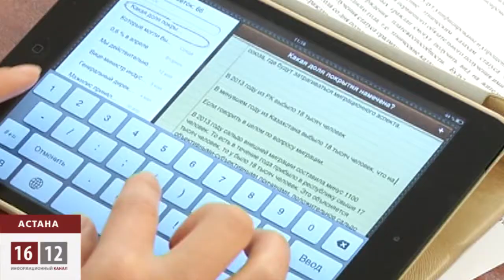Үкімет тағы алдады ма? / 1612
Еңбек және халықты әлеуметтік қорғау министрі оралмандарға Қазақстан азаматтығы бір жылда беріледі деген. Ал, Көші-қон комитетінің өкілдері бұл жоба әзірге парламентте талқыланбағанын, президент қол қоймағынан айтады.